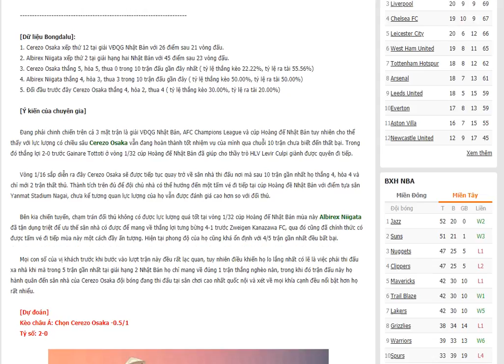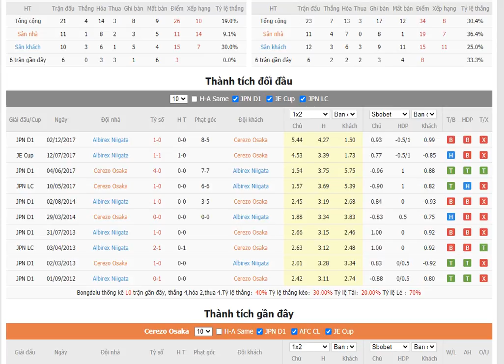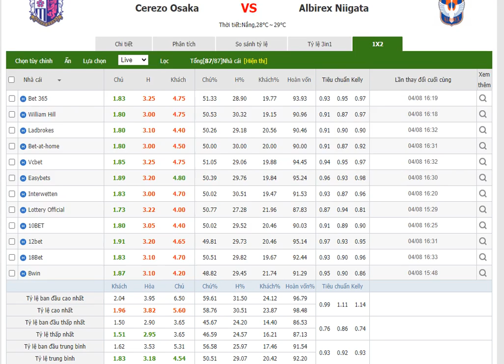Giải Cúp Hoàng đế Nhật Bản - Cerezo Osaka vs Albirex Niigata- Bongdalu.com- bóng đá Nhật Bản